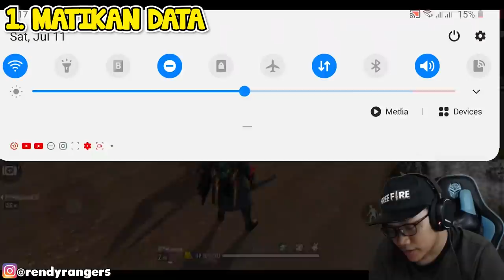CARA JADI MANUSIA MINI KERDIL! BISA SEKECIL PET BUG DI KALAHARI!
✔️ My ID Games :

ID  : 10657119

⚒ Gaming Gears :
Mouse : Logitech G102 Prodigy
Keyboard : Wireless Logitech K270
Headset : Steelseries Arctis 5
Mic: Samson Meteor
Webcam : Logitech C922 Pro
Monitor : Samsung SyncMaster BX2450

⚒ Spec PC :
Proc : Ryzen 7 2700X
Mobo : MSI X470 Gaming Pro
SSD: 500 GB SAMSUNG
Ram : 32GB Geil Evo X
VGA: GTX 1080 8GB

⚒ Device : Note 10+ (12/256)